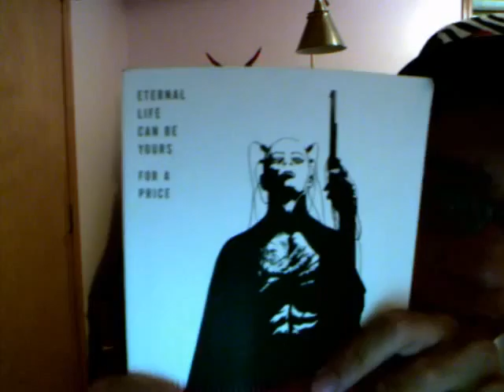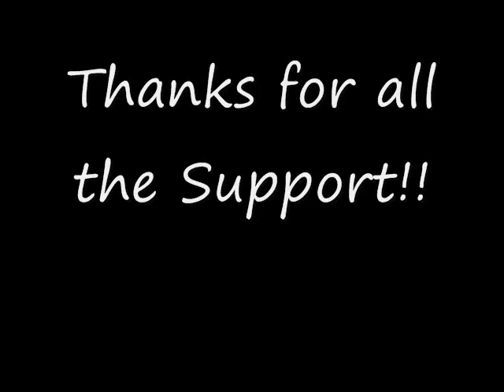50 Subs Thanks and Updates!